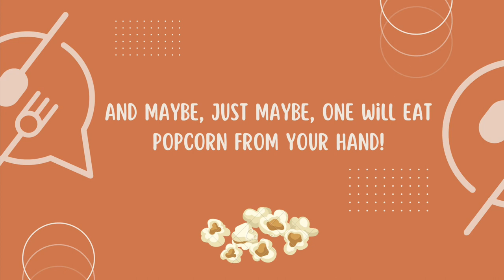Hermit crabs LOVE popcorn!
Hermit crabs actually love popcorn as a snack! I toss in freshly popped, unseasoned kernels for them to munch.